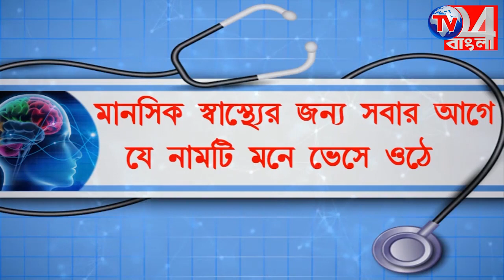ট্রেন দুর্ঘটনার কারণে একাধিক ট্রেন বাতিল। যাত্রী দুর্ভোগ জঙ্গিপুরে